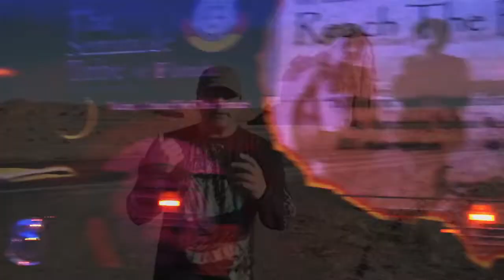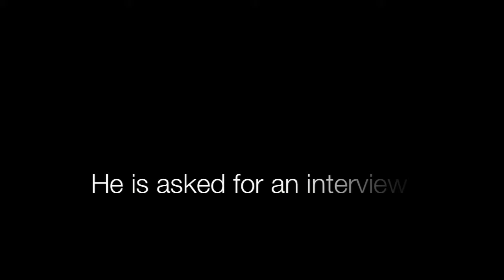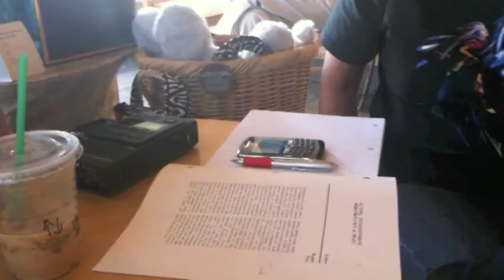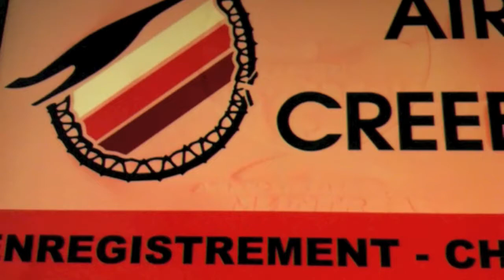"On The Road With Litefoot" Web Series - Episode One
The premiere episode of "On the Road With Litefoot" is a new web series that takes you on the road with internationally known Native American rapper, actor and motivational speaker Litefoot as he performs, speaks and experiences the culture of hundreds of Tribal Nations across North America. From eating "traditional delicacies" of the Inupiaq in Barrow, Alaska to the most remote Cree communities in northern Quebec - climb aboard as you go... "On The Road With Litefoot".

Episode One - takes you across Oklahoma with Litefoot as he speaks at the Osage Nation, Cheyenne and Araphoe Tribes and performs at the Tulsa Powwow. He also gives an interview for a book on famous Cherokees.

Stay tuned for the next webisode of "On The Road With Litefoot" as he travels to Montreal and then all the way to Northern Quebec to visit with the Cree Nation.

to book Litefoot for your next event.